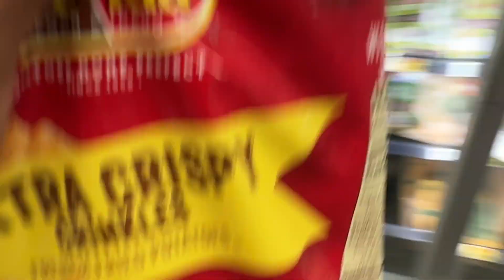SHE TRIED A HOT CHEETO! | VLOGMAS DAY 12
Just a chill little vlog that includes bevy trying a hot cheeto and actually liking it haha! I think we messed up because now she asks at least 3 times a day for spicy chips...

Titok: cryst.h
Snap: crystaaaal12